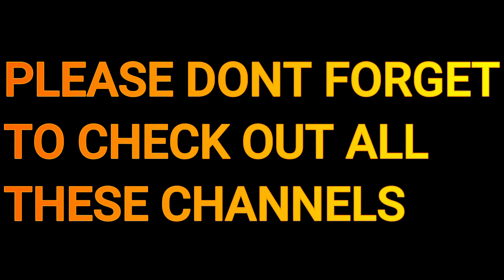JANUARY MEMBERS ONLY SHOUT OUT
Please dont forget to check out these amazing channels listed below